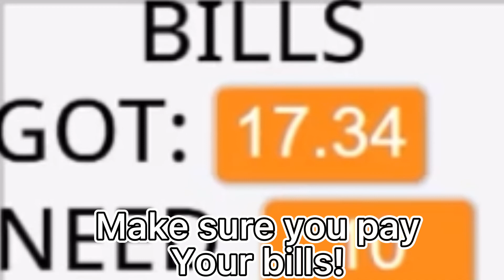Station Situation Official Trailer (Download in comments)